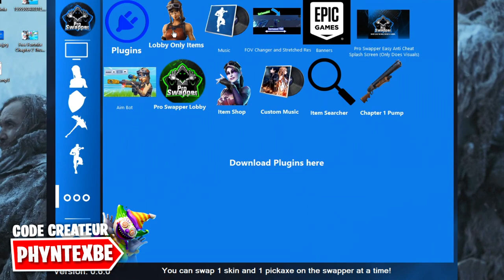COMMENT AVOIR LE SKIN "IKONIK" GRATUITEMENT sur FORTNITE SAISON 4 (PC)